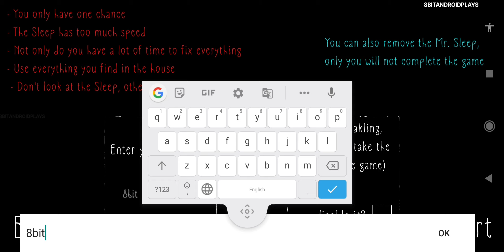MR SLEEP HORROR GAME Android (Full Gameplay)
Mr Sleep New Mobile Gameplay. Full Game Walkthrough. Mr Sleep By KARL_MARXX @karlmarxx1. Complete you task and escape the house of mr. sleep who is guarding his house 24/7. Be alert  or face the wrath of mr.sleep. You only have three attempts!🎈🎈🎈